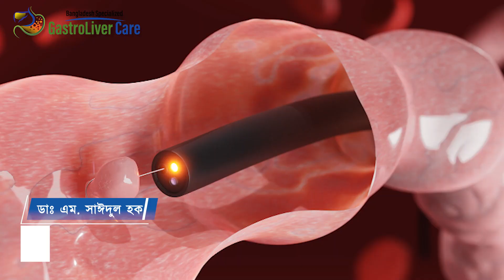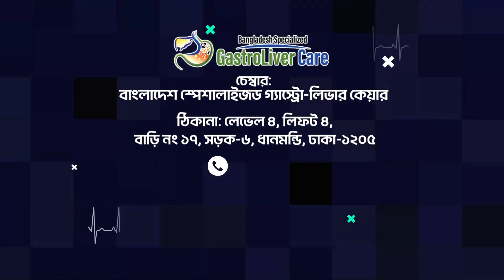শিশু অসাবধানতা বশত পেরেক বোতাম কিংবা ব্যাটারি গিলে ফেললে করণীয় - ডাঃ এম. সাঈদুল হক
" শিশু অসাবধানতা বশত পেরেক বোতাম কিংবা ব্যাটারি গিলে ফেললে করণীয় " এই সম্পর্কে ভিডিওটিতে আলোচনা করেছেন ডাঃ এম. সাঈদুল হক । বিস্তারিত জানতে ভিডিওটি সম্পূর্ণ দেখার অন্যে অনুরোধ করছি।
ডাঃ এম. সাঈদুল হক,
এমবিবিএস, বিসিএস (স্বাস্থ্য), এমডি (হেপাটোলজি),
সহকারী অধ্যাপক, লিভার বিভাগ, ঢাকা মেডিকেল কলেজ;
চীফ কনসালট্যান্ট, ঢাকা গ্যাস্ট্রো-লিভার সেন্টার।
চেম্বারঃ
১। ঢাকা গ্যাস্ট্রো-লিভার সেন্টার, ২৪/১ শান টাওয়ার (৩য় তলা), চামেলিবাগ, শান্তিনগর, ঢাকা।
☎ হটলাইন :
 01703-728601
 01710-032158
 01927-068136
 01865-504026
২। বাংলাদেশ স্পেশালাইজড গ্যাস্ট্রো-লিভার কেয়ার
লেভেল ৪, লিফট ৪, বাড়ি নং ১৭, সড়ক - ৬, ধানমন্ডি, ঢাকা-১২০৫
☎ হটলাইন :

স্বাস্থ্য বিষয়ক আরো টিপস পেতে আমার অনান্য সোসাল মিডিয়া প্লাটফরমগুলো ফলো করতে পারেনঃ